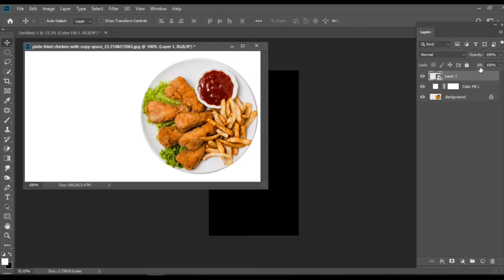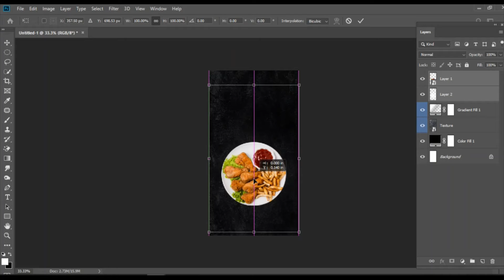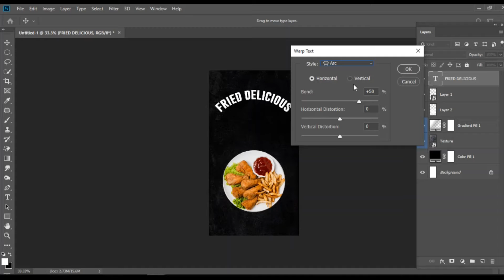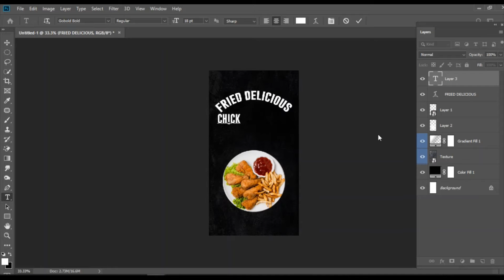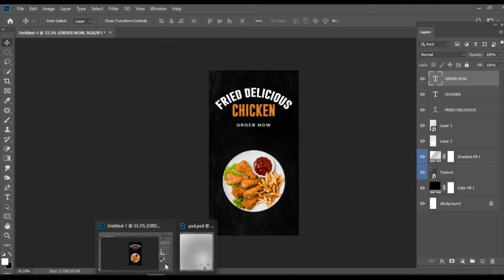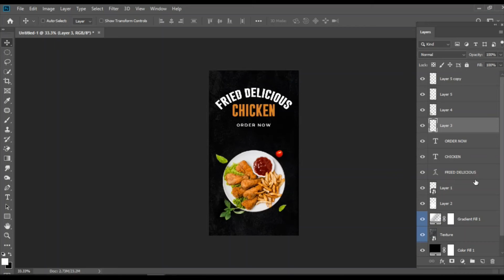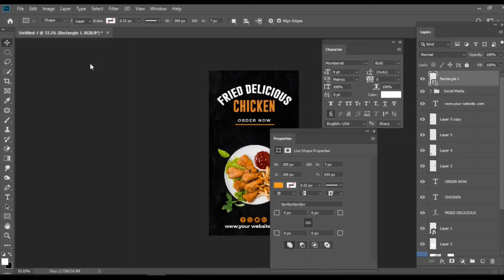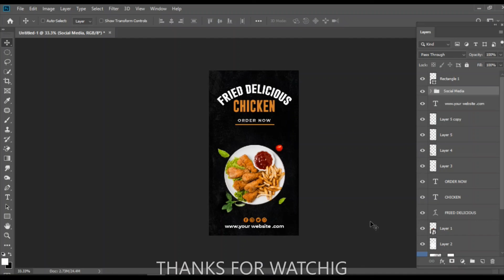create food poster Design in photoshop